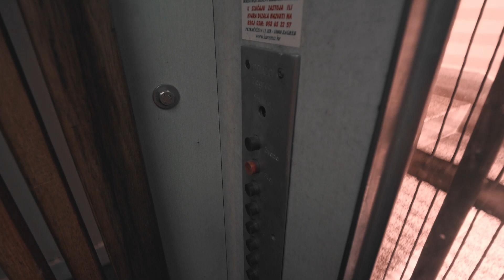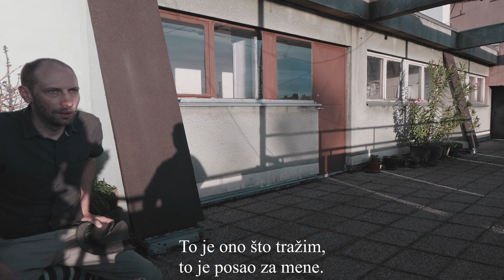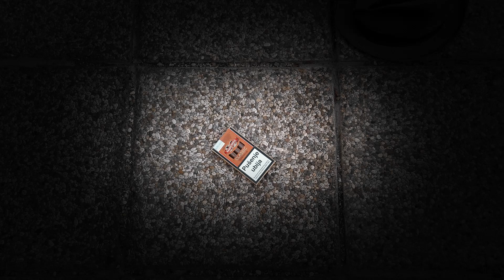Razgovor za posao 2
John odlazi na razgovora za posao.

Snimljeno sa Panasonic Lumix G9 i DJI Osmo Pocket.
Editirano u Davinci Resolve-u.